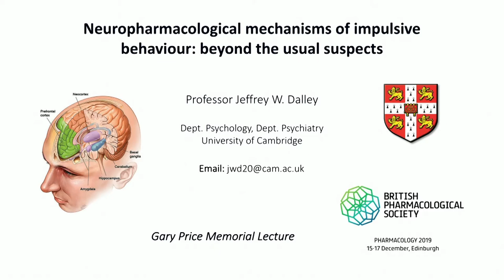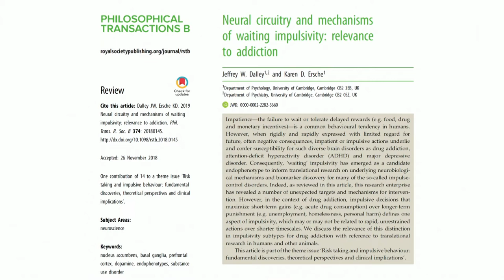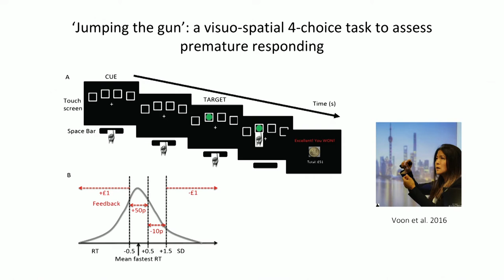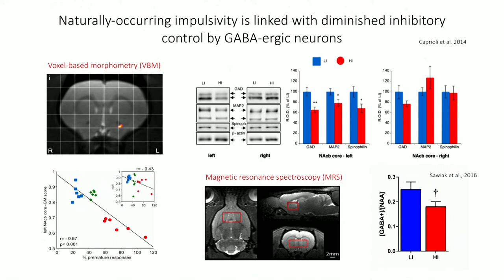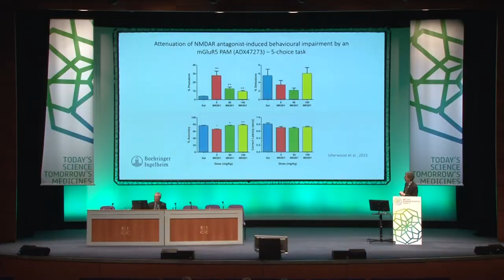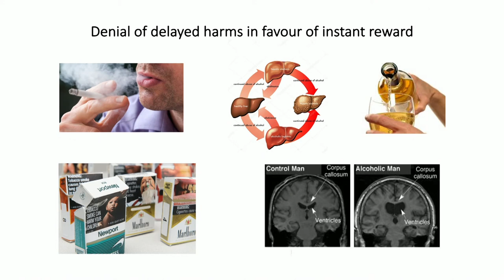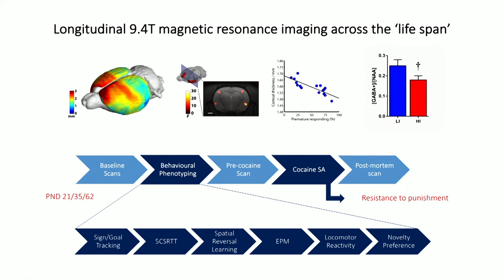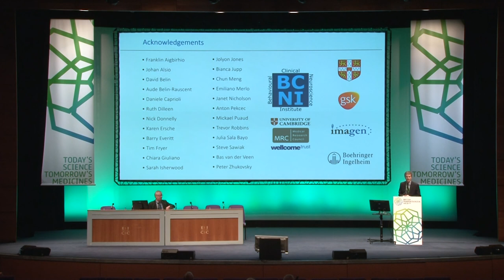The Gary Price Memorial lecture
The Gary Price Memorial lecture presented at Pharmacology 2019.

Neuropharmacological mechanisms of impulsive behaviour: beyond the usual suspects

Speaker: Professor Jeff Dalley, University of Cambridge, UK

Chair: Dr Alan Hudson University of Alberta, Canada

Rash, impulsive behaviour is present in a surprisingly diverse range of brain disorders, including depression, drug addiction and attention-deficit/ hyperactivity disorder (ADHD).

Impulsivity associated with ADHD is treated most commonly with drugs that boost catecholamine transmission in the brain (i.e. methylphenidate and atomoxetine). Yet despite being synthesized more than sixty years ago by Leandro Panizzon (Ciba Laboratories, Basel) we still do not understand, in any detail, how methylphenidate works to strengthen impulse control, beyond acutely increasing synaptic dopamine (DA) and noradrenaline (NA) availability. Nevertheless, recent years have witnessed dramatic advances in our understanding of the neural and psychological mechanisms of impulsivity, most notably by the recognition that impulsivity encompasses several distinct psychological components that each depend on separate brain circuits and pharmacological mechanisms. With this progress in the taxonomy of impulsivity new opportunities for biomarker discovery and therapeutic intervention have arisen.

This Gary Price Memorial lecture reviews the historical context of drug development in ADHD before discussing how translational strategies have helped define the cellular and molecular substrates of different impulsivity subtypes (e.g. ‘waiting’ vs ‘stopping’ impulsivity). The application of rodent based paradigms to assess impulsivity will be discussed with a focus on the biological substrates of individual differences in impulse control revealed by translational brain imaging and pharmacological methodologies.

These combined approaches reveal an astonishing level of complexity in the brain circuits and molecular substrates underlying impulsivity – from structural abnormalities in the insula cortex and ventral striatum to deficiencies in markers of gamma-amino-butyric acid (GABA) and myoinositol signalling.